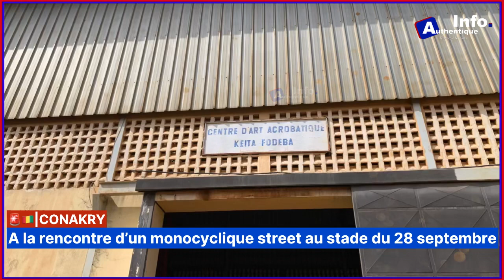🚨🇬🇳| CONAKRY : à la rencontre d'un monocycliste au stade du 28 septembre ✅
🚨🇬🇳| CONAKRY : Fodé Mamoudou “52” nous raconte comment fait-il pour vivre de son activité de monocycliste ✅

Suivez pour mieux comprendre ⬇️